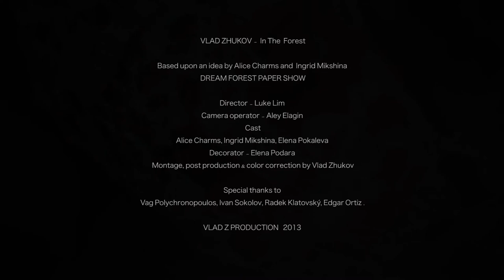Vlad Zhukov - In The Forest (Paper show)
VLAD ZHUKOV -  In The Forest (music by Vlad Zhukov)

Based upon an idea by Alice Charms and  Ingrid Mikshina
DREAM FOREST PAPER SHOW

Director - Luke Lim
Camera operator - Aley Elagin
Cast
Alice Charms, Ingrid Mikshina, Elena Pokaleva
Decorator - Elena Podara
Montage, post production & color correction by Vlad Zhukov

Vag Polychronopoulos, Ivan Sokolov, Radek Klatovský, Edgar Ortiz .

VLAD Z PRODUCTION   2013